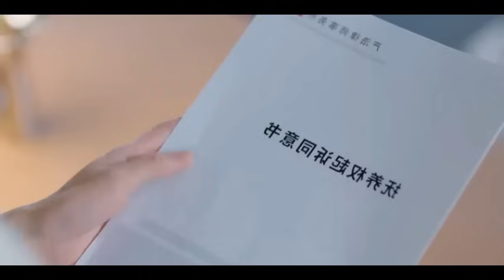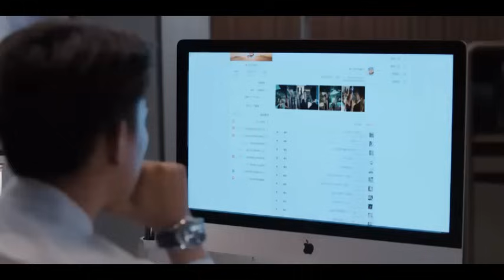The Love You Give Me💗 | EP 10 | DramaQueenvoiceover | Malayalam